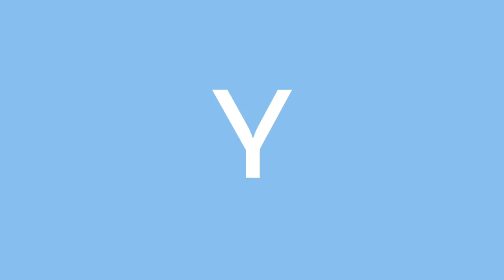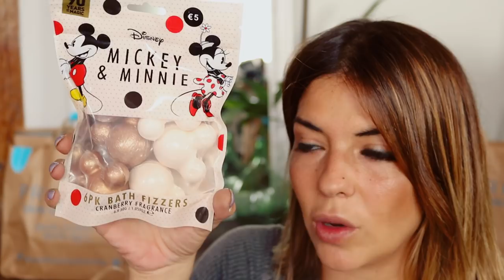SÚPER HAUL PRIMARK | 3€, 4€, 5€... | Trendy Taste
¡HOLA MIS CHICOS! Hoy os traigo un Súper Haul de Primark de los que tanto os gustan!

¿Qué es lo que más os ha gustado de mis nuevas compras?

Dejadme en los comentarios si os gustaría que hiciese el vídeo de looks de Primark!

¡UN BESAZO A TODOS Y NOS VEMOS POR FIN EL LUNES QUE VIENE!